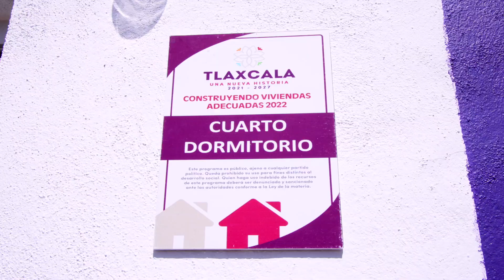Entrega de Acciones del Programa Construyendo Viviendas Adecuadas 2022 en Nativitas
Entregamos acciones del "Programa Construyendo Viviendas Adecuadas 2022", en las modalidades cuarto dormitorio y cuarto con baño, a familias del municipio de Natívitas, con lo que se busca reducir los índices de hacinamiento y otorgar un espacio adecuado para las personas que padecen enfermedades renales.

Durante el año 2022, el gobierno del estado, a través de la Secretaría de Ordenamiento Territorial y Vivienda (SOTyV), invirtió 45.8 millones de pesos en la construcción de 412 cuartos dormitorios y 167 cuartos con baño en los 60 municipios de la entidad.